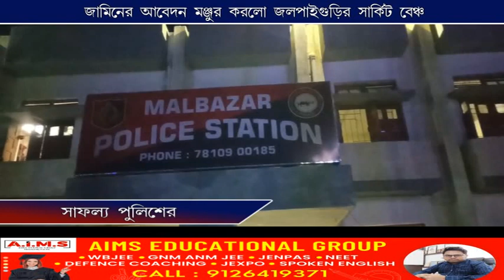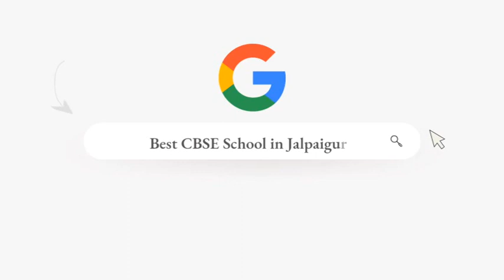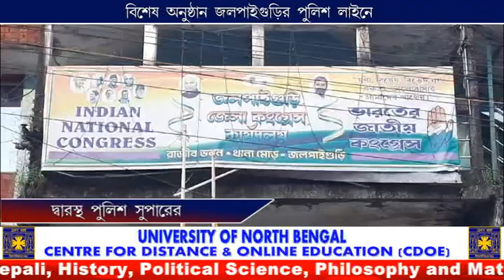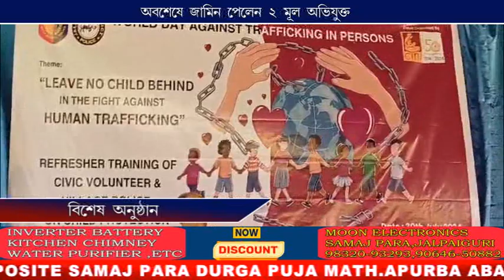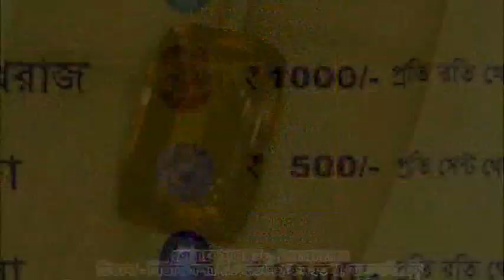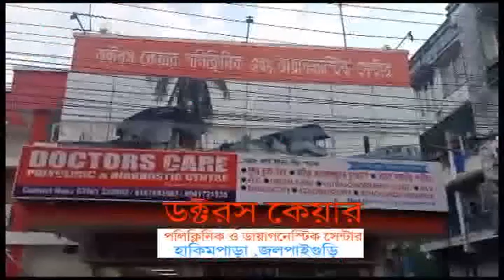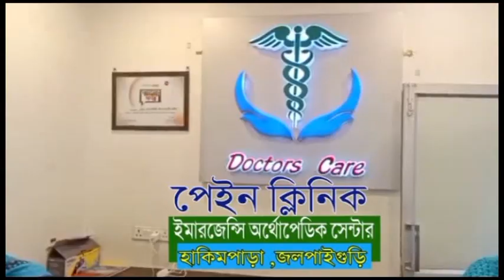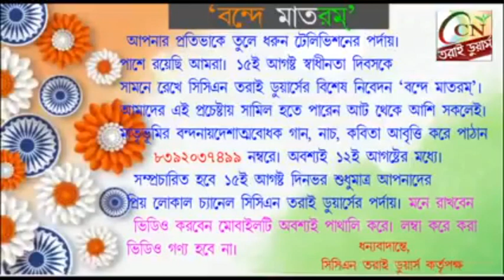CCN TARAI DOOARS NEWS 30 07 2024